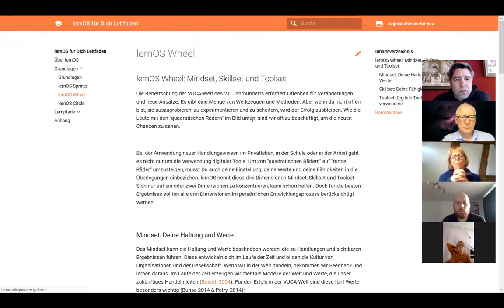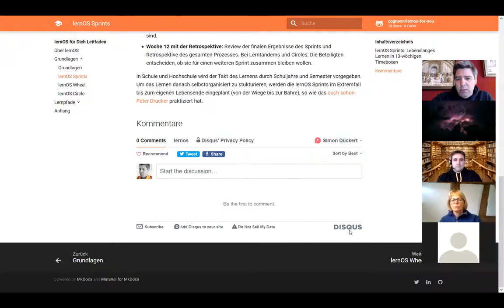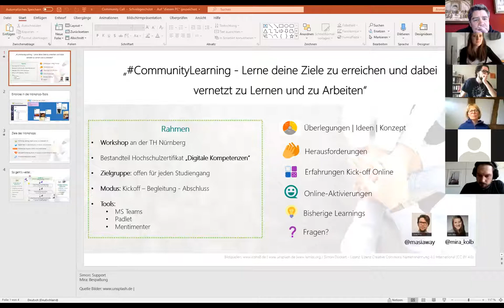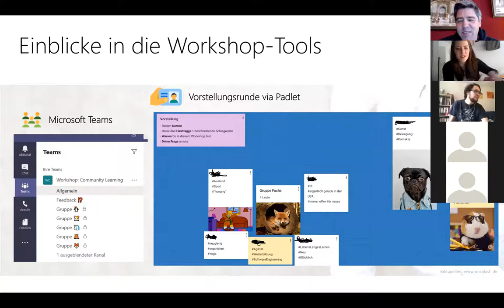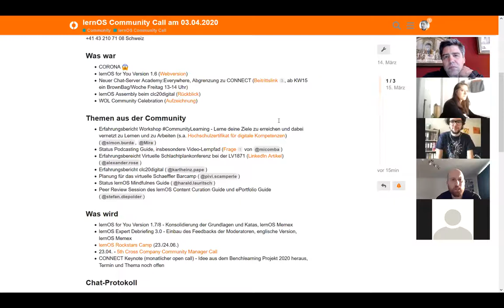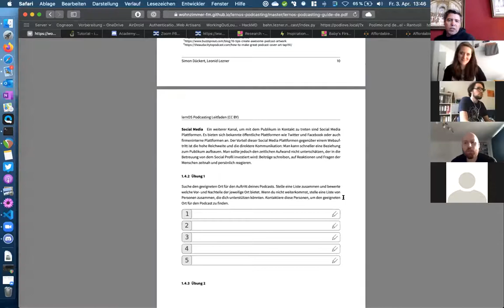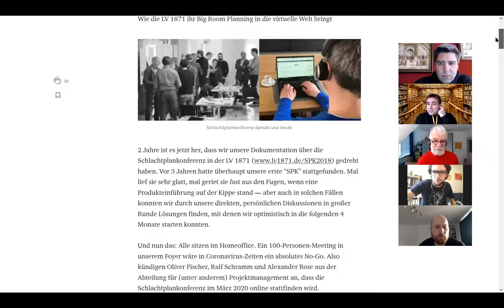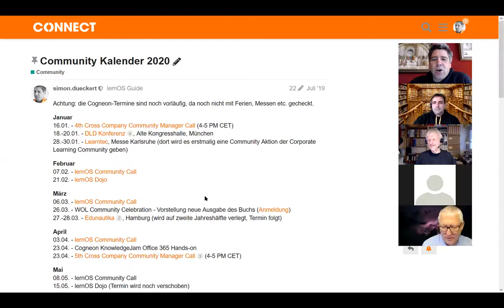lernOS Community Call am 03.04.2020